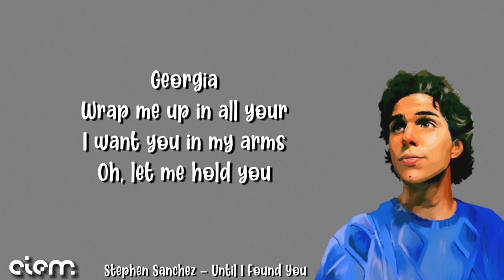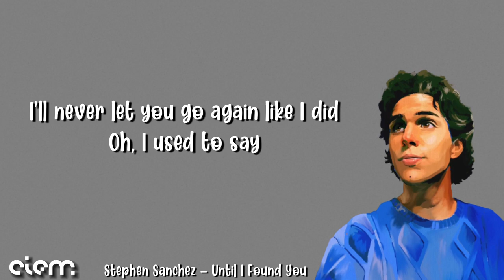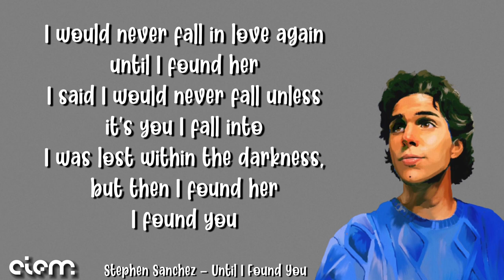Stephen Sanchez - Until I Found You (Lyrics)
belongs to the owner.